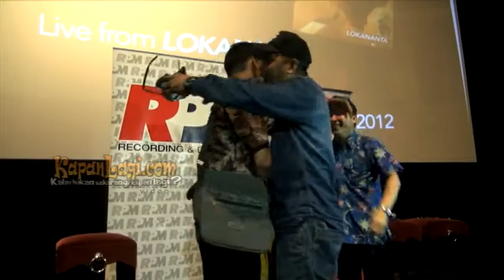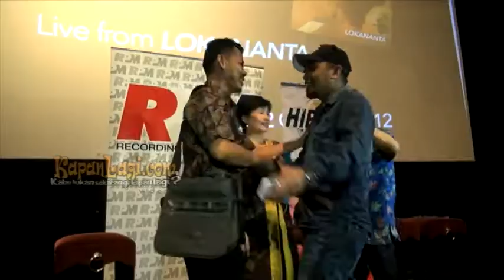Ini Tujuan Glenn Fredly Buat Film Bersetting Indonesia Timur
Film garapan Glenn Fredly yang berjudul Cahaya Dari Timur: Beta Maluku, saat ini menjadi perbincangan banyak orang lantaran kesuksesannya yang menyorot kehidupan masyarakat Indonesia bagian timur. Lalu, apa lasan Glenn memilih daerah timur Indonesia sebagai cerita filmnya? Simak selengkapnya disini!